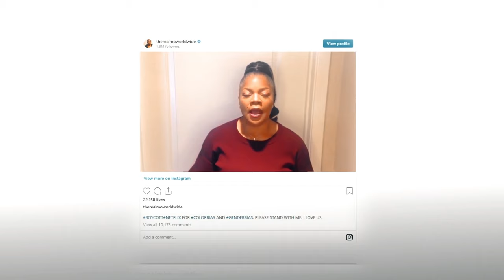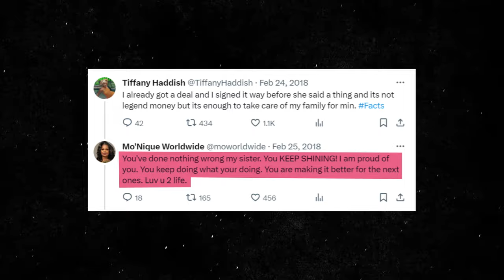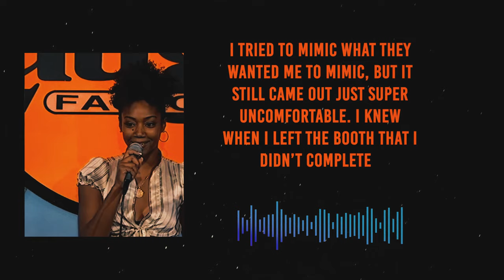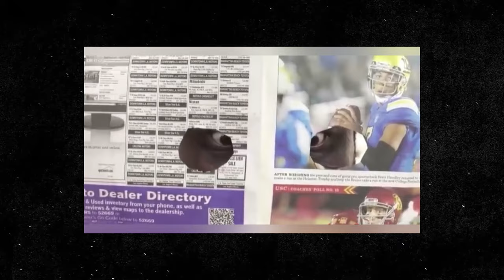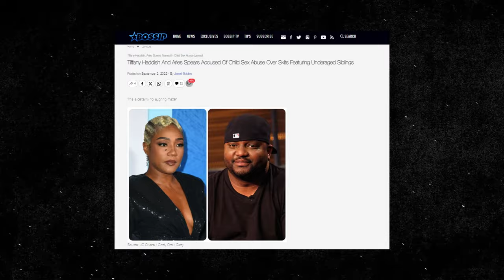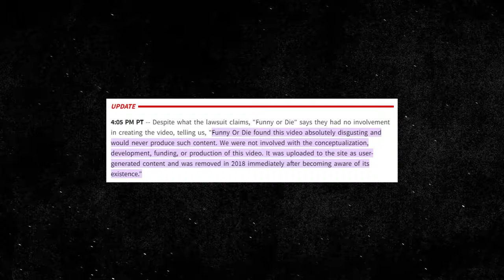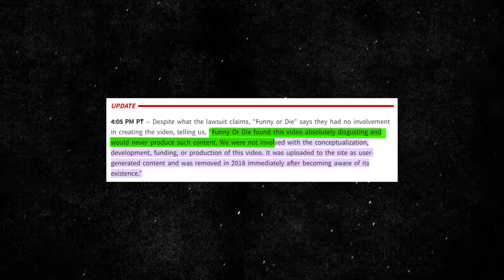Mo'Nique Opens Up About ALL Victims Tiffany Haddish Gr00med?!